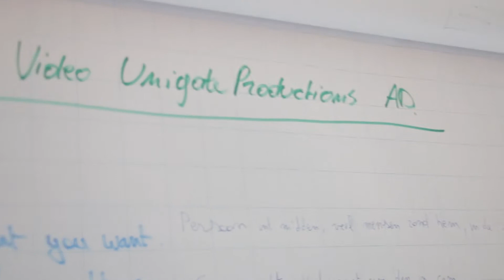VLOG 22 : EEN PROMO-VIDEO MAKEN IN MINDER DAN 24 UUR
Welkom bij de vlog van unigate solutions, hier krijg je een behind the scenes van onze dagelijkse bezigheden en ontwikkelingen.